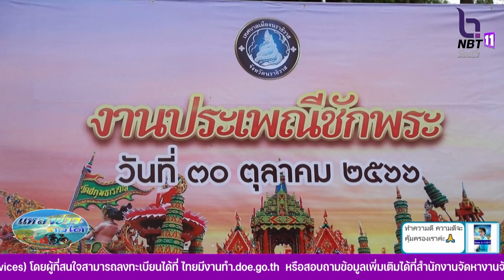นราธิวาส ตรัง พัทลุง - ประเพณีชักพระตักบาตรเทโว